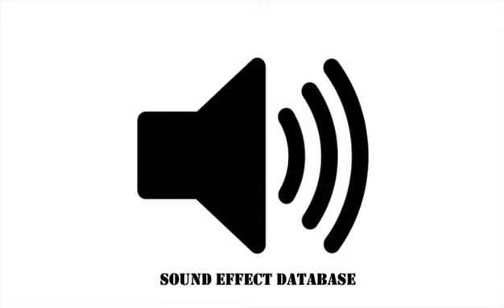Smashing Whoosh Sound Effect